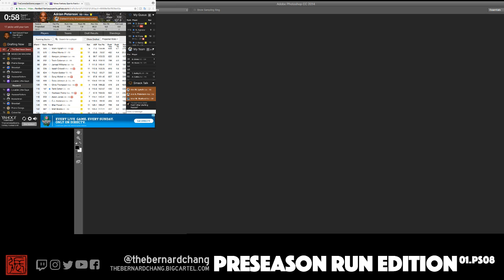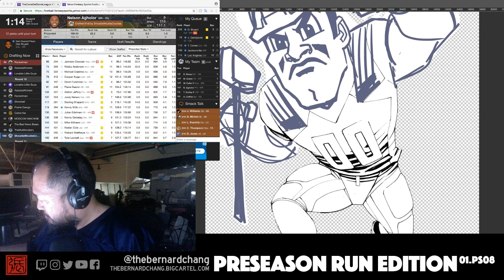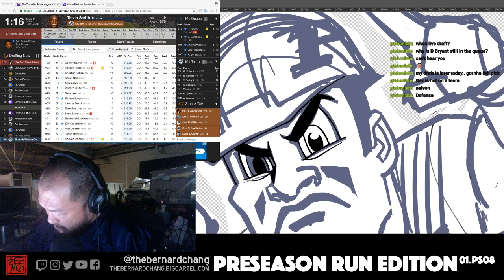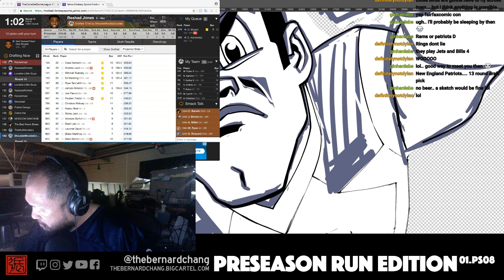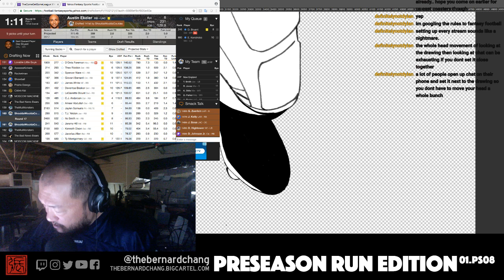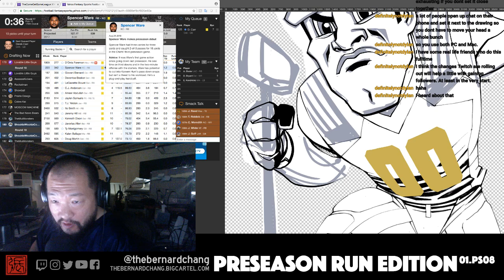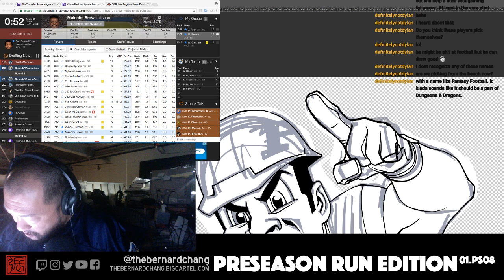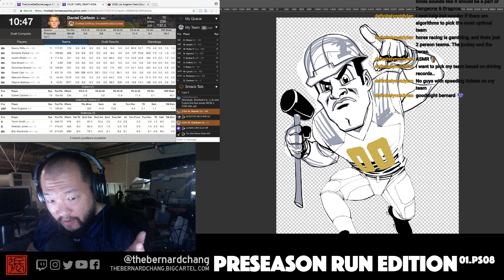PRESEASON RUN EDITION 08b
after failing in his first attempt to draw and draft, bernard switches to the digital table in hopes of fielding a better outcome in his second fantasy football draft of the night.